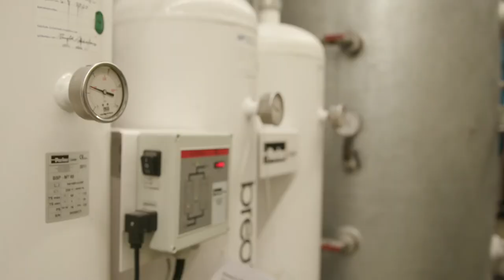Pflüger Unternehmensfilm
Unser Unternehmensfilm im Rahmen der BAH Nachhaltigkeitskampagne.